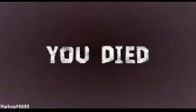Rush's sound but it's 999x times better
it's indeed better, i think it's gonna be used for april fools 😜